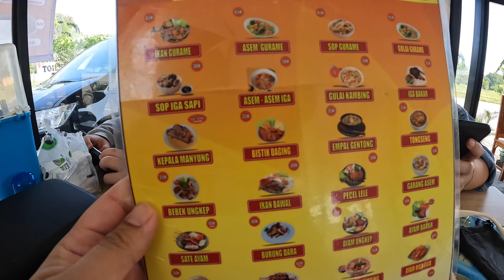Road Trip Jakarta - Yogyakarta | Nissan Serena C26 Panoramic Roof - Super Nyaman & Empuk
Good Morning Boys...

Sorry ya kawan, 1 bulan skip upload video, dan akhirnya weekend ini berhasil dan sukses mengupload video kembali.

Kali ini ikutin perjalanan kami road trip ke Jogja naik Serena C26 Panoramic Roof, yang bangkunya bisa disetting mejadi model sleeper seat.

Stay safe, stay healthy and happy weekend Guys... Bye.. Bye...